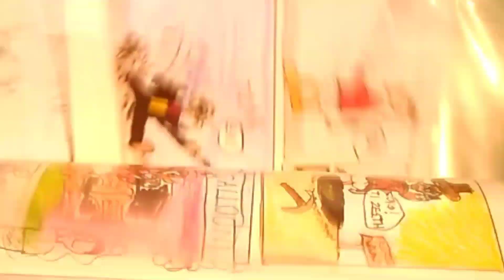Lego Iron Man : The Argument (Brickfilm)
Spiderman and Iron Man have to face the most dangerous villain of all time : John!!!

This is the first video I made with my new camera and because of that I haven't learned how to control the focus button. I animated it two weeks ago and I decided to edit it.